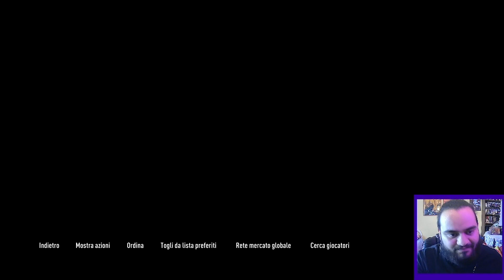UN GRANDE RITORNO PT. 1 | Carriera Allenatore Calcio Catania Fifa 22 PS5 EP. 3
Ebbene si ho creato il Calcio Catania su Fifa 22 e l'allenatore è il giocatore più importante della sua storia: Giuseppe Mascara.  L'obiettivo della carriera sarà far tornare a casa IL PAPU GOMEZ e riportare  in alto il Catania superando la stagione dei record di Maran.